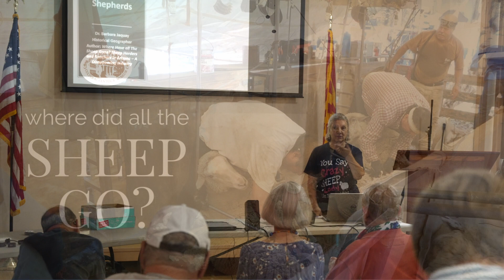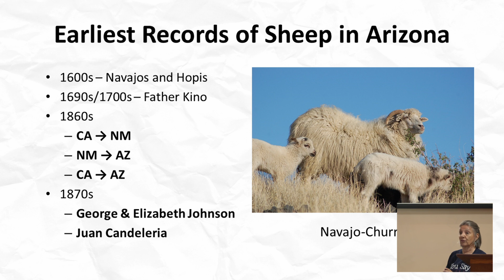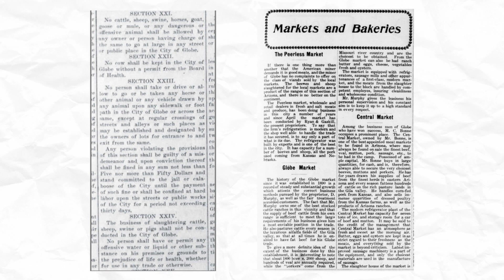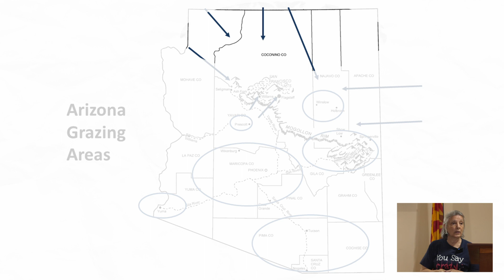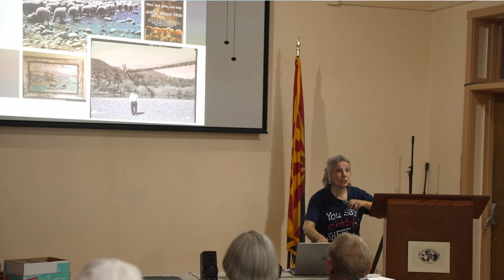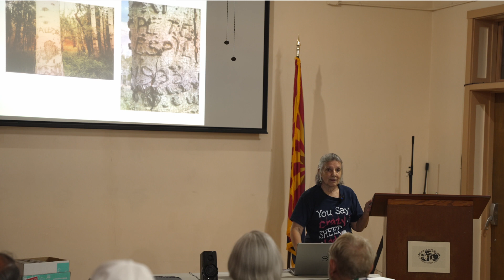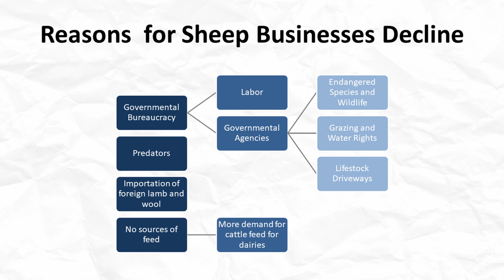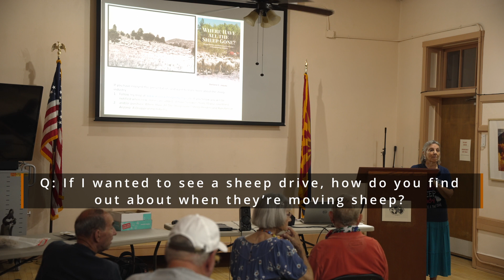Arizona's Vanishing Trade: The Lives of Sheep Herders and Ranchers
Where have all the sheep gone? Step into the world of Arizona's sheep herders and ranchers with Dr. Barbara Jaquay. She shares stories from personal family memoirs as they persevered through challenges and made a significant impact on the state's economy and cultural heritage.

The Plaza Speaker Series is hosted by Bullion Plaza Cultural Center & Museum in Miami, Arizona. Visit the museum’s unique collection of artifacts and memorabilia that reflect the rich cultural diversity, mining, and ranching history of the region.

Special thanks to Ben Downer for all videography, editing, and graphic work.